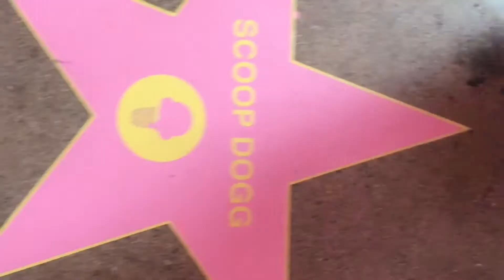Museum of Ice Cream fun with toddler bff’s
Had the best day ever exploring the Museum of Ice Cream in Los Angeles!